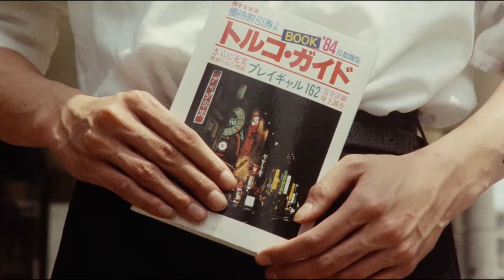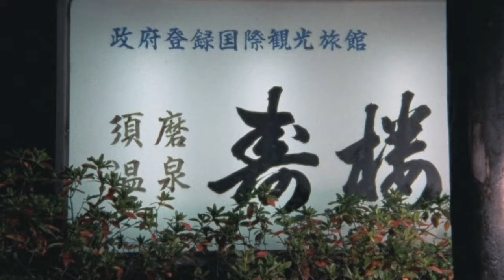Nostalgic Footage | Japan 80s HD | Part III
Part 3: Japan scenes of daily life in the 80s in 1080p. 35mm restored footage: Some of these clips are from real daily life, some are from documentaries and others are from movies, but they show the reality of the country at that time as our Japanese distributor partners confirm.

This licensed project aims to bring back the nostalgia of bygone eras through digital documents restored in high definition. Digital Ethnology for a Global World.